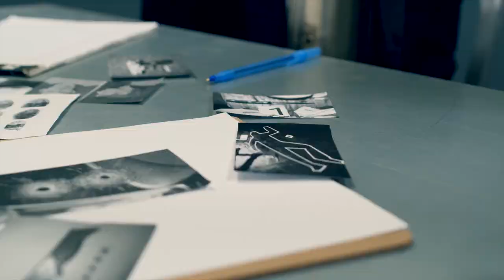Crime Fundamentals 2 - Trailer: Presets for u-he Zebra 2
Trailer for "Crime Fundamentals 2" - a cinematic preset library for u-he Zebra 2 by whatabaudio.

Everything you hear in this video comes from "Crime Fundamentals 2" right out of the box - no additional effects have been applied! Some volume adjustments and a limiter on the master bus, that's it!

Music and Editing: Andreas Moisa

CRIME FUNDAMENTALS 2 - THE SOUNDSET

Crime Fundamentals 2 is the second part of the Crime Fundamentals series by whatabaudio. The collection offers 180 cinematic presets for u-he’s Zebra 2 software synthesizer, ready for production right out of the box.

Crime Fundamentals 2 revisits the dark and suspenseful atmosphere of the original Crime Fundamentals soundset and adds new categories like thrilling bends, cinematic guitars or dirty tonal hits. With a strong representation of driving pulses and tickies, exciting swells and effects Crime Fundamentals 2 keeps up the pace in crime and thriller soundtracks but investigative documentaries as well.

Crime Fundamentals 2 is inspired by stirring soundtracks like Young Wallander (Matti Bye), The Sinner (Ronit Kirchman) or Deadwind (Juri Seppä) and is also real-world tested with Andreas Moisa’s scoring work for Germany’s biggest crime-drama show SOKO Leipzig.

Price: EUR 29